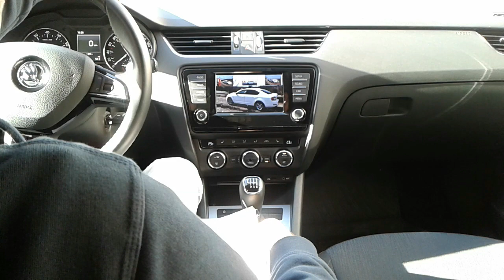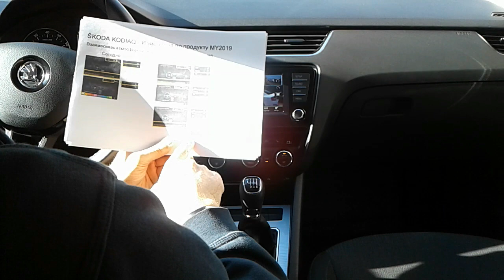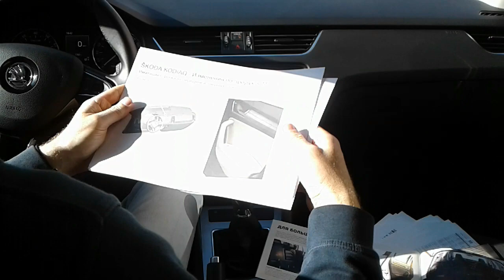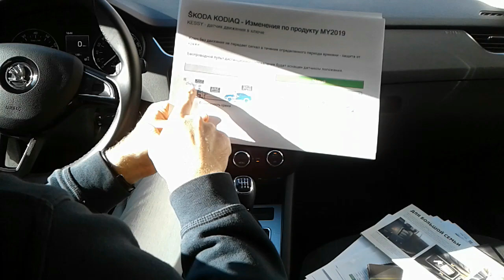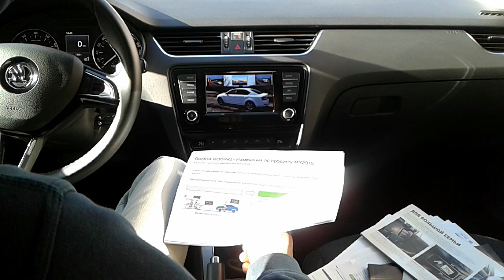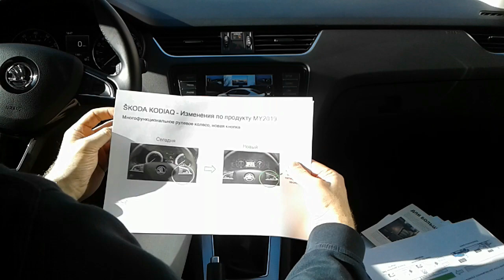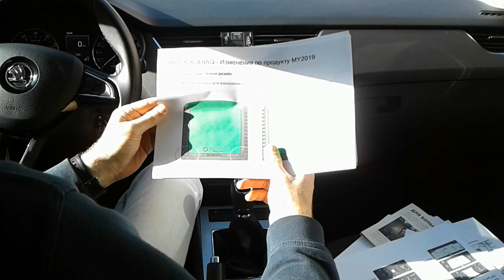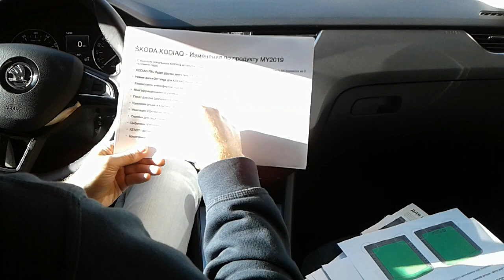А7: Коди2019 TSI 1.4....????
Смотрим, что нового в Коди 2019г . Обсуждаем Кейси и т.д.